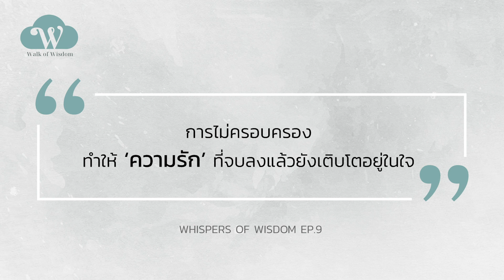รักแบบไม่ครอบครอง ทางออกของคนที่ Move on เป็นวงกลม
“แม้จะผูกพันแต่ก็ครอบครองไม่ได้”
เมื่อใดที่เข้าใจรักแบบไม่ครอบครอง เมื่อนั้นจะไม่รู้สึกว่าสูญเสีย

บางส่วนจากหนังสือ The Book of Truth
บทสนทนาว่าด้วย ความรัก ความจากพราก และความตาย
เรื่อง : แม่ชีศันสนีย์ เสถียรสุต
สนทนา : มนทิรา จูฑะพุทธิ

แล้วความสุขจะมาทักทายคุณ